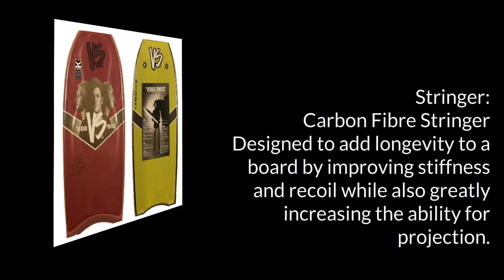VS Jake Stone LTD body boards